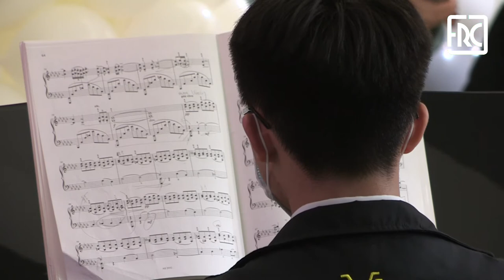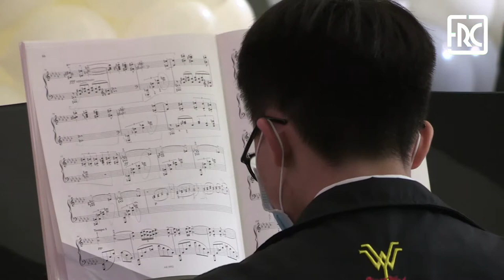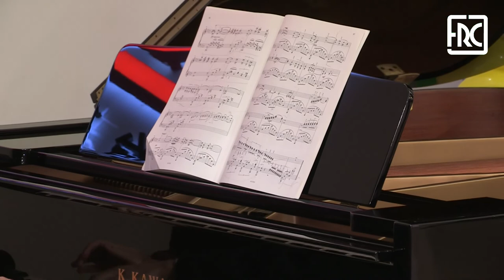2021.03.12 - Piano Sessions . Elite Association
Youth talent open event, dedicated to music and children of all ages.
Venue: Gallery of Rui Cunha Foundation